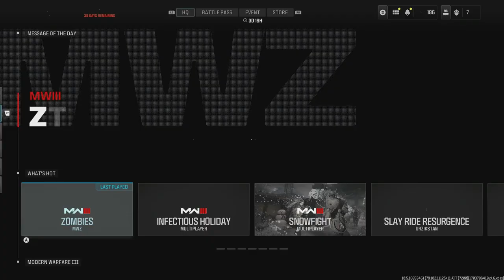Road to Full MW3 Zombie Mastery Episode 90 TAQ Eradicator & DG 58 LSW Zircon Scale